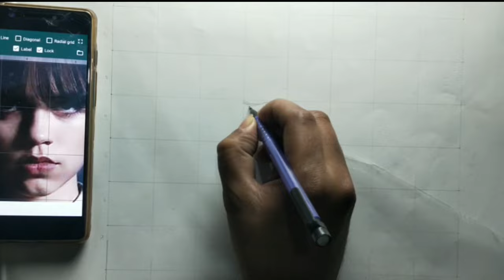Wednesday Addams drawing step by step | Dinesh Rai Arts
hlw friends in this video I make a Wednesday Addams character drawing step by step with Doms colour pencils.

if you any regarding queries then ask me on comment section below.

for more arts.

thank you so much for visiting my art channel.

Wednesday Addams drawing step by step
Wednesday drawing step by step
Wednesday Addams colour drawing step by step
how to draw Jenna from Wednesday step by step
how to draw Wednesday Addams
doms color pencil drawing tutorial